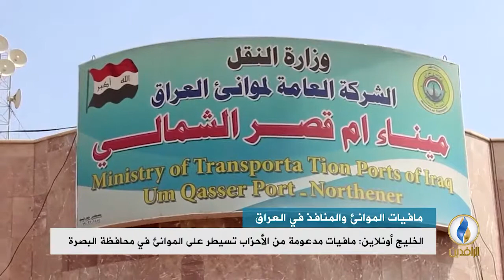تقرير إخباري.. مافيات مدعومة من الأحزاب تسيطر على الموانئ في محافظة